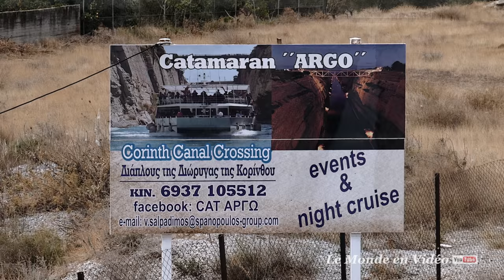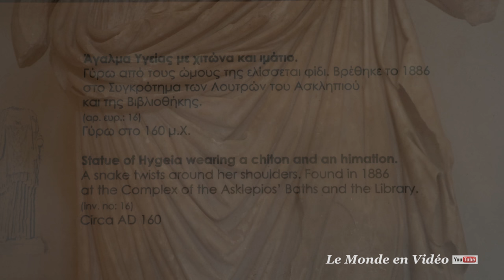The Archaeological Site of Epidaurus , Greece